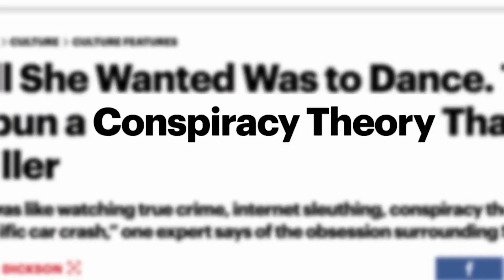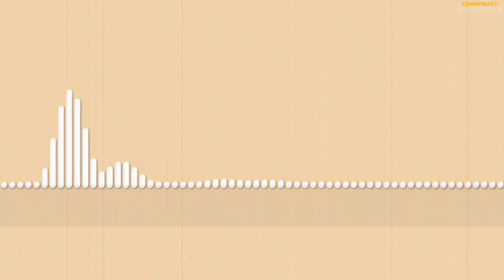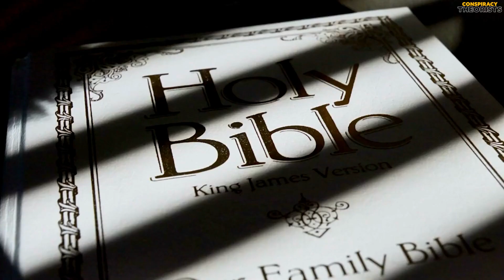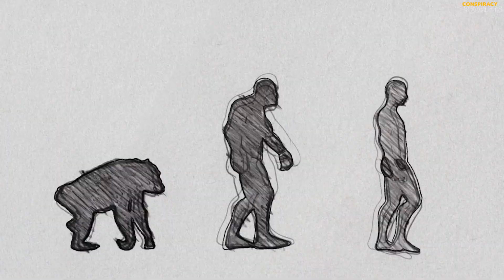The Lacerta Files: Lizardman and Underground Civilization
Hey folks, Welcome to “Conspiracy Theorists", Your go-to channel for all the strange, mysterious conspiracy theories! In today’s video, we’ll see “the Lacerta Files”. So let's begin!